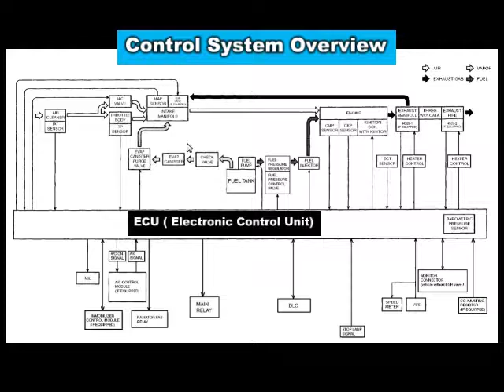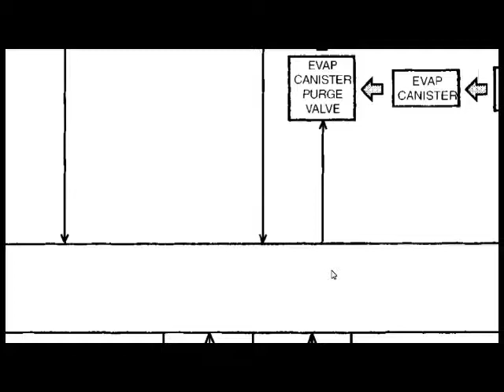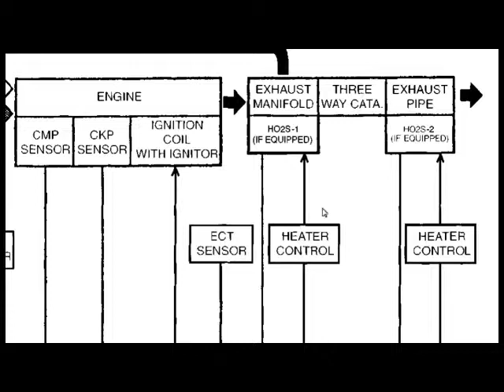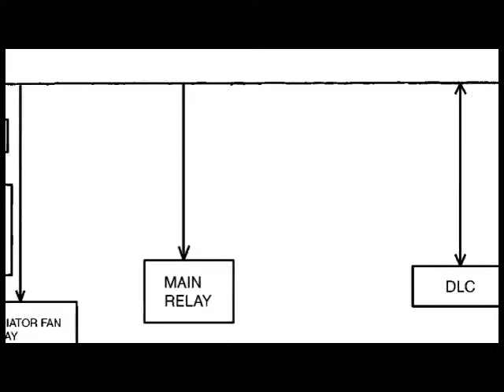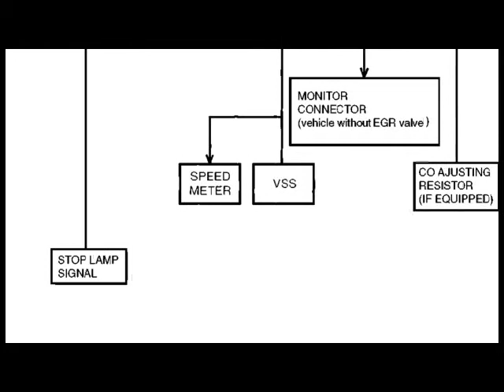Suzuki multicab engine & emission control system overview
The engine & emission control system overview ay maaring makatulong to trace and identify kung saang components or system ang may possible na problema sa inyong makina. By understanding the Flow of air, fuel, exhaust gas and gas vapor into the engine, you can easily trace and identify the cause of the engine problem.

Fuel Pump Suzuki F6A F5A F10A Carry Multicab Electronic Type

Newest Vgate iCar pro ELM327 Bluetooth 4.0/WIFI OBD2 Car Diagnostic Scanner

MOHASHI Carburetor Assembly SUZUKI F6A SCRUM 12 VALVE ENGINE

KENJI Carburetor Assembly (use for Suzuki F6A Scrum Multicab 12 Valves)